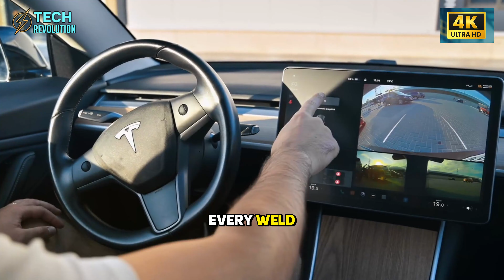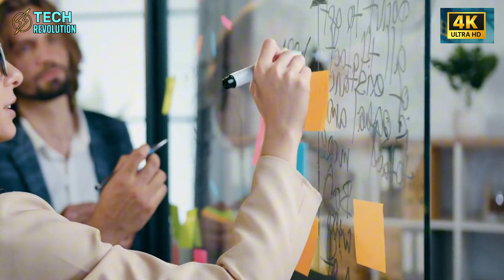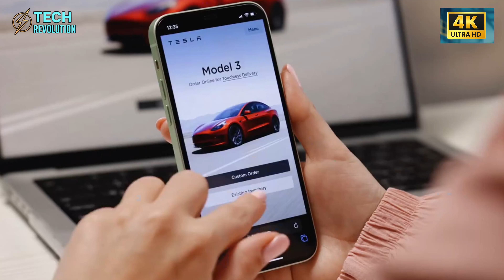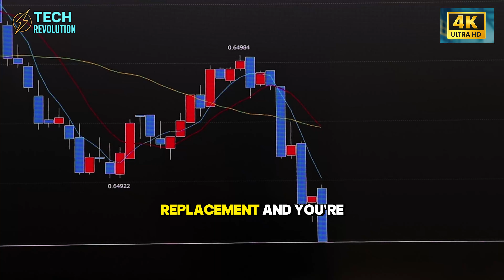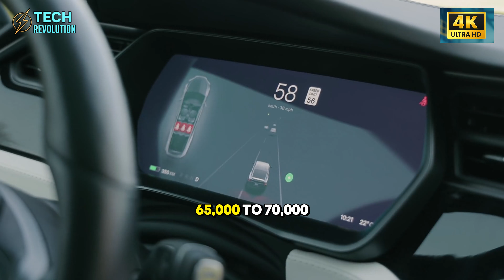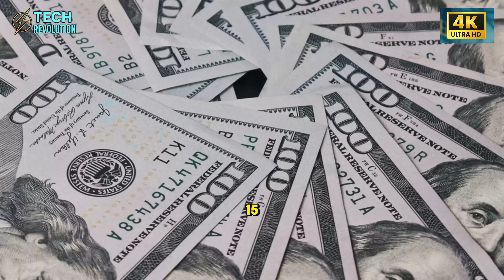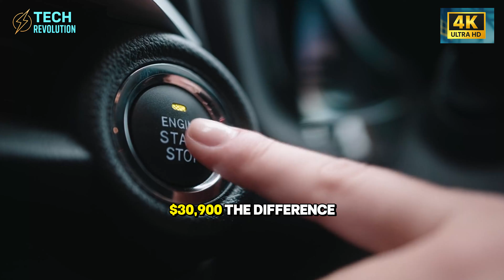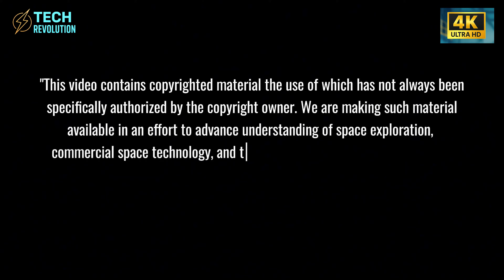Tesla Model 2 FINALLY HERE: Designed to Never Break... What's SHOCKING?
Tesla Model 2 finally arrives—engineered to never break. Fewer parts, zero drama. This shock changes cars forever.

⏳ Timeline:
2:12 - Planned Obsolescence: Why Engines Break on Purpose
3:48 - 1,800 Sensors Stop the Line for Perfect Assembly
6:32 - Why Traditional Makers Avoid Tesla's Precision Tech
7:04 - Battery Anxiety Ends: 8,000+ Cycles Possible?
10:16 - Giga Casting: One-Piece Frame Lasts Decades
12:49 - $17K+ Savings: Model 2 vs Gas Car Over 10 Years
15:22 - The Last Car You'll Ever Need – Industry Killer?